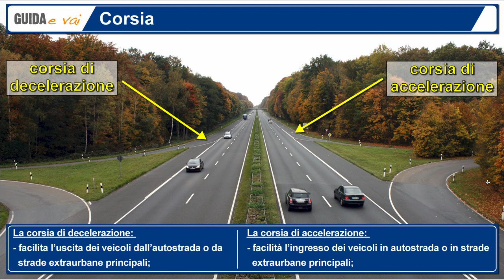Cos'è la ''Corsia di accelerazione"?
🎁 Regalo per te! 📚 Corso di teoria completo dal valore di 499€, totalmente gratis! 💥 Ottieni il corso

Devi prendere la patente? Allora devi assolutamente guardare questa serie di video che ti offriamo! Ti aiuteranno ad affrontare l'esame teorico della patente nel modo migliore possibile.

Unisciti al nostro canale per non perdere i nuovi video!

Se hai bisogno di un supporto costante puoi affidarti a Neith: il sistema più scelto dai ragazzi che devono prendere la patente che ti dà il massimo supporto per superare l’esame, grazie al suo network di autoscuole, con strumenti unici nel mondo.